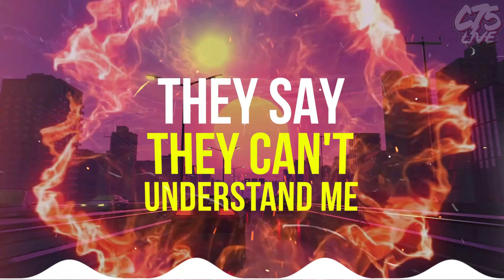Cuban Pete - Blurrr (prod. by Swann)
C75 Live and FLYWAY ROBBERY ran a competition to remix a Cuban Pete track that had accidently been done with a beat that wasn't available any more.

The winner was Swann from Reel Wolf who not only did a dope remix that Cuban felt sent the track in a new direction but he also went the extra mile and mixed the vocals again from scratch too.

You can hear the remix and the best of the other entries
Go to the individual track pages to find the producers info.
They all accept paid work and are all dope so make sure you check them out!